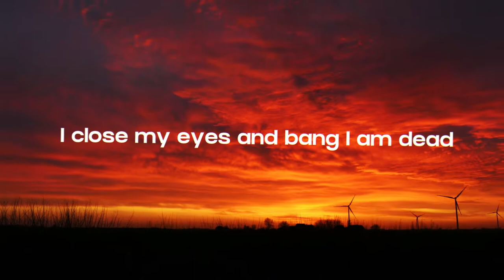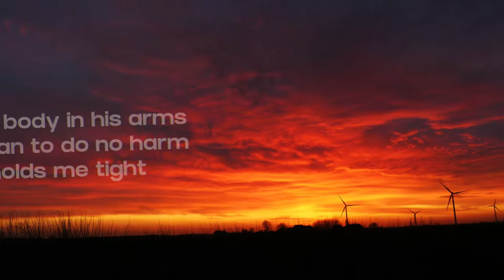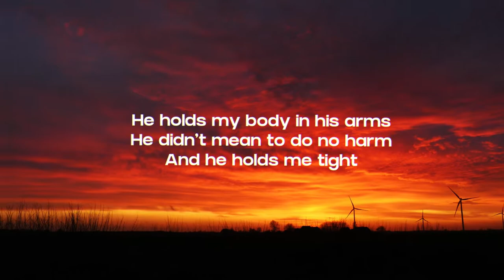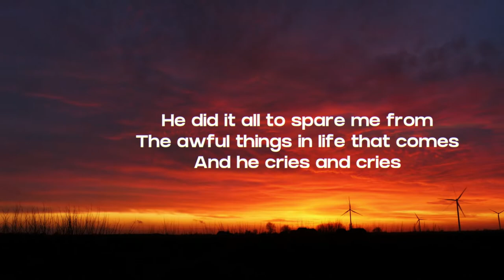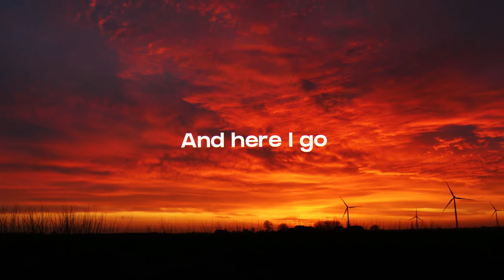AURORA murder song 5 4 3 2 1 (lyrics)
AURORA murder song 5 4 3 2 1 (slowed+reverb+lyrics)

lyrics:-
He holds the gun against my head
I close my eyes and bang I am dead
I know he knows that he's killing me for mercy
And here I go
Oh-oh-oh-oh-oh
Oh-oh-oh-oh
Oh-oh-oh-oh-oh-oh
Oh-oh-oh-oh-oh-oh
Oh-oh-oh-oh
Oh-oh-oh-oh-oh-oh-oh
He holds my body in his arms
He didn't mean to do no harm
And he holds me tight
He did it all to spare me from
The awful things in life that comes
And he cries and cries
Oh-oh-oh-oh-oh
Oh-oh-oh-oh
Oh-oh-oh-oh-oh-oh
Oh-oh-oh-oh-oh
Oh-oh-oh-oh
Oh-oh-oh-oh
The gun is gone
And so am I